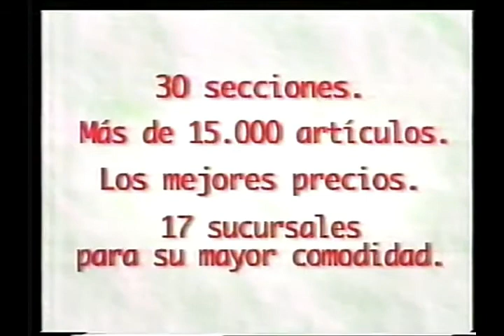Publicidad Supermercados Ta-Ta Uruguay (1996)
Publicidad transmitida por Canal 4,10,Teledoce Uruguay en 1996